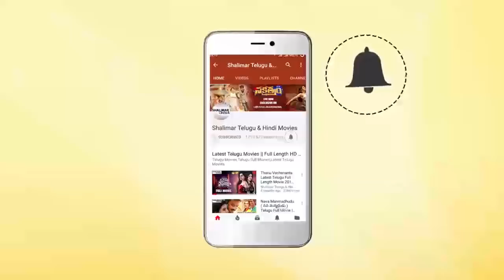Saval Movie || Part 06/13 || Bharat, Suhani, Sayaji Shinde || Shalimarcinema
Features Bharat, Suhani, Vinayak, Kadhal Dhandapani, Sayaji Shinde, Hema, Brahmanandam, Raghu Babu, Ali, Kovai Sarala, M S Narayana, Mumaith Khan, Kondavalasa Lakshmana Rao, Potti Rambabu, Directed by B. Jaya, Produced by Thota Venkateswar Reddy, Music by Jassie Gift.